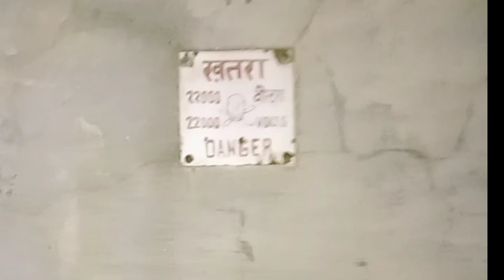horn movie 🎥चुडैल रोने की आवाज chudail Rone ki avaaj short movie